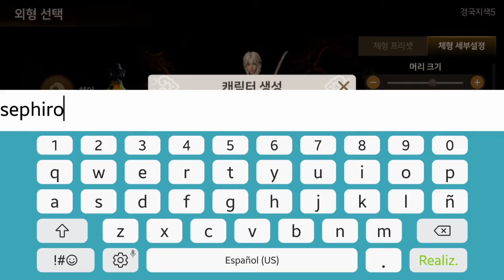Blade & Soul : Revolution // Impresionante juego con graficos HD 😍 //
Llega a moviles el famosisimo juego de PC Blade & Soul.
Sumerguete a un mundo de fantasia y aventuras .
Usa tu clase favorita , incrementa el nivel de tu heroe y hazlo poderoso.
Descubre todo lo que este juegazo tiene para ti .

Vienen mas juegazos de estreno 😎😎😎😎😎😎😎😎😎😎😎😎